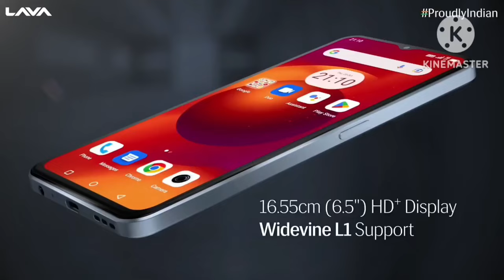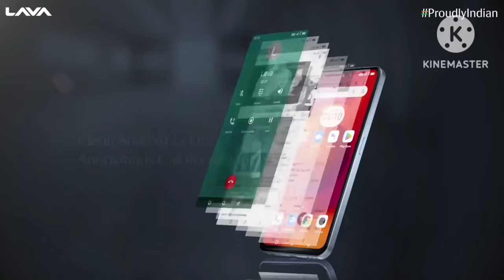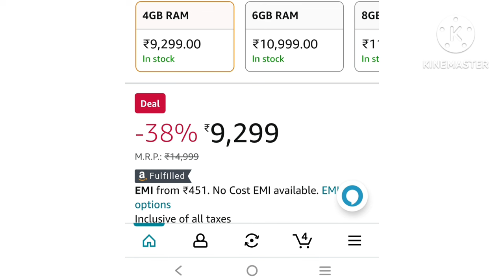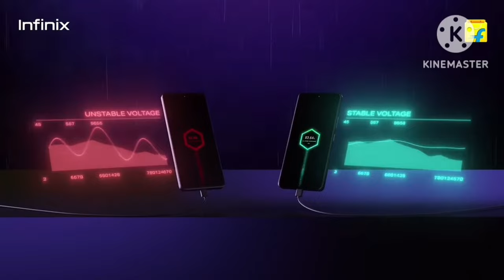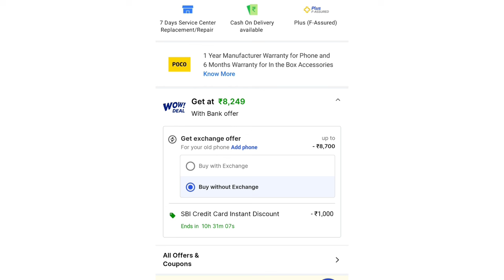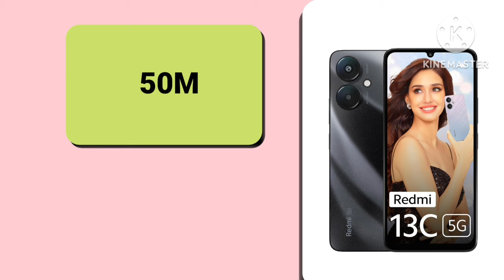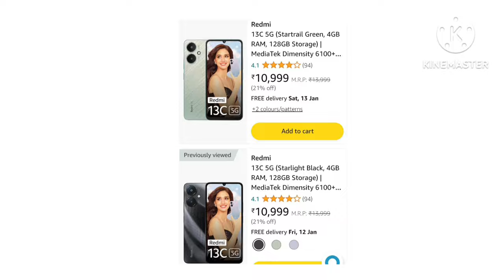Top 5 best Budget 5G mobile under 9000 🔥😱| 5 best Cheapest 5G phones under 9000